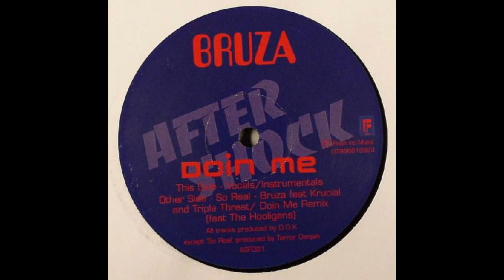Bruza ft The Hooligans - Doin Me Remix